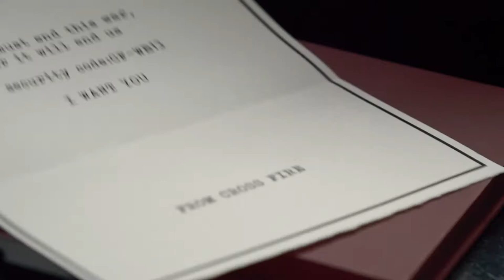스마일게이트 JYP 광고 영상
크로스파이어 모델